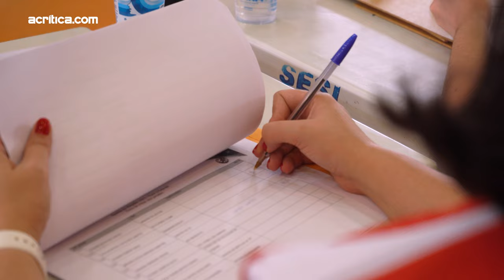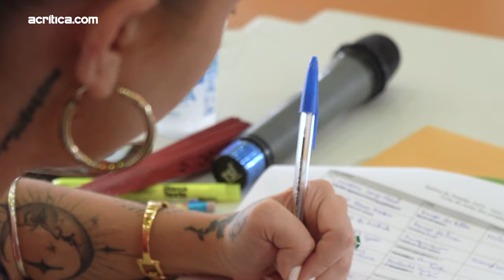RAINHA DO PELADÃO - Bastidores das 100 mais | 1ª etapa classificatória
Uma manhã com as 220 candidatas à Rainha e todos os bastidores da primeira etapa classificatória do tradicional concurso de beleza que volta às suas origens nesta edição de 50 anos do Peladão.

Imagens: Larissa Martins
Edição e finalização: Larissa Martins
Coordenação Studio C: Isabella Pina
Direção de conteúdo: Aruana Brianezi

Um produto original A Crítica.com, Studio C.